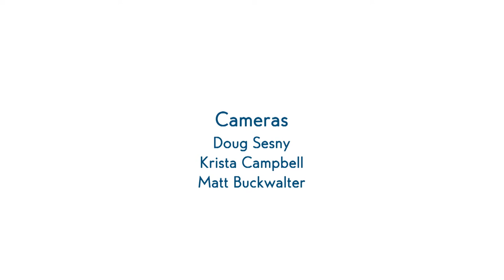You can take care of your lawn and the Chesapeake Bay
Can we love our lawns and the Chesapeake Bay? Virginia Cooperative Extension agent Gaylynn Johnson says we can, if we use just enough (not too much) fertilizer, at the right time, with the nutrients our lawns need. If you need more help, you can call in the Fescue Squad for a personalized assessment and plan.